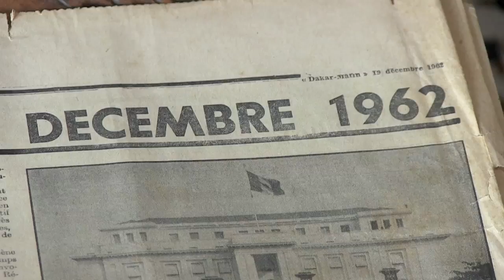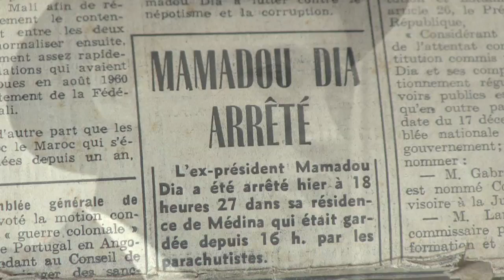Bande-annonce PRESIDENT DIA de Ousmane William Mbaye, 2012, Sénégal (Africiné.org)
Le 17 décembre 1962, Mamadou Dia, président du conseil du Sénégal, est arrêté, puis condamné à perpétuité, accusé de coup d'État par son ami et compagnon Léopold Sédar Senghor. Il sera emprisonné avec quatre de ses plus proches ministres.

"Président Dia", un film écrit et réalisé par Ousmane William MBAYE

Documentaire - 54 minutes - 2012 - Sénégal/France - HDCAM SR / BETA NUM 16/9 ou 4/3 Letterbox - Stéréo

Producteurs : AUTOPRODUCTION : Laurence ATTALI / INA : Gérald COLLAS / LES FILMS MAME YANDE : Ousmane William MBAYE